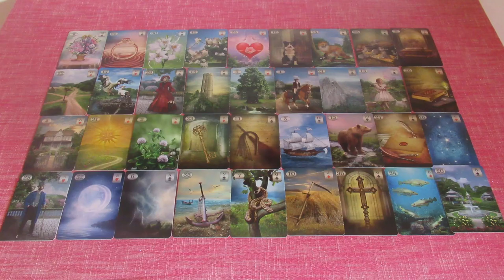A július havi TITKOK - Július havi jóslás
Telefonos elérhetőségem jóslásra:
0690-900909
750Ft/Perc

Átutalás:
Erste Bank
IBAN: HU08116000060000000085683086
BIC: GIBAHUHBXXX
Tulajdonos: Dendera Susanna Medici

Kép: shutterstock/katarinka